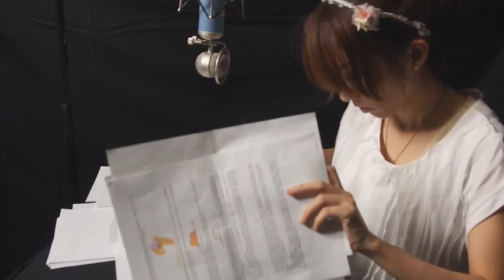JunsTV 10/10/10 02:47AM